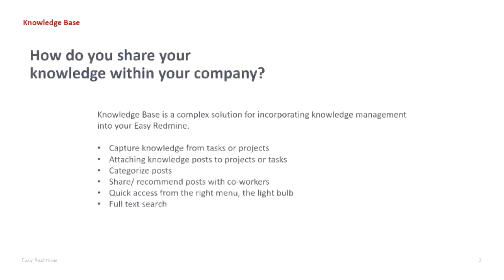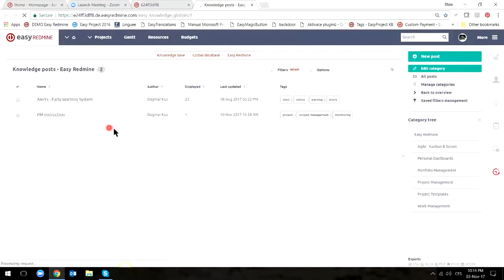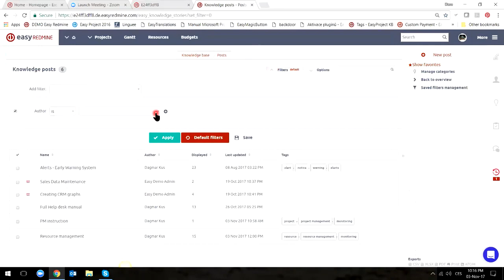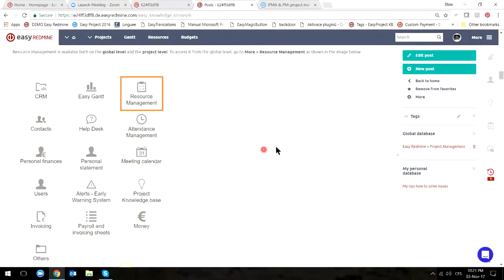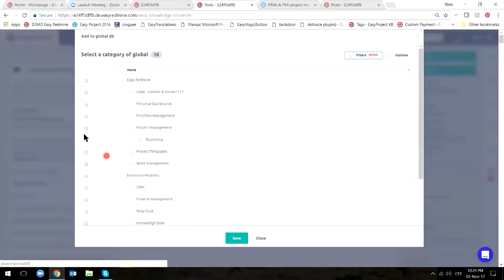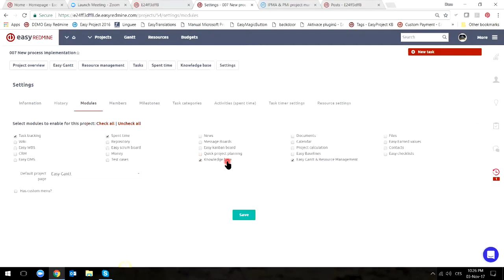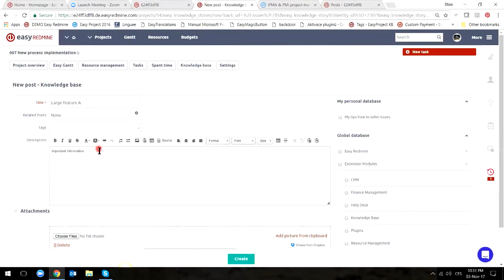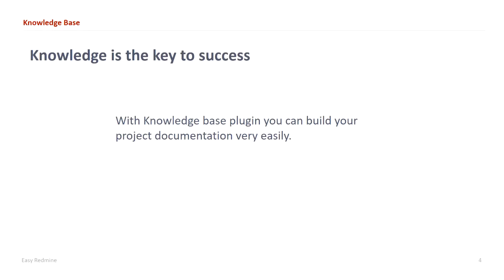Webinar: Knowledge Base (English, 8. 11. 2017)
Easy Redmine Webinar - Knowledge Base [8th November 2017]

ABOUT TOPIC: Knowledge sharing is known to improve team collaboration and productivity. Learn how you can achieve those with Easy Redmine.

Easy Redmine is a web based collaborative project management application. It is used by companies from around the world to handle projects, tasks, schedules, resource utilization, budgets, attendance monitoring, support management and much more.